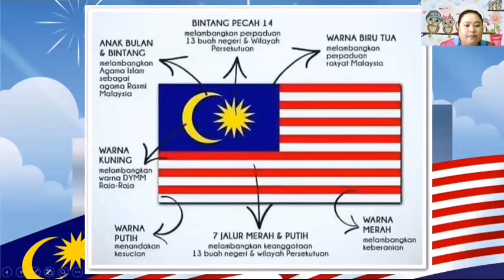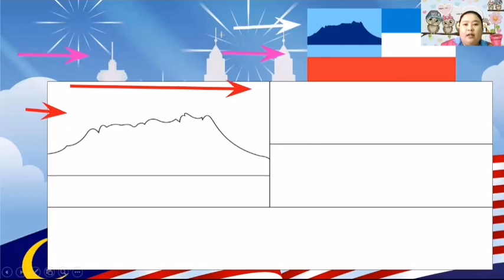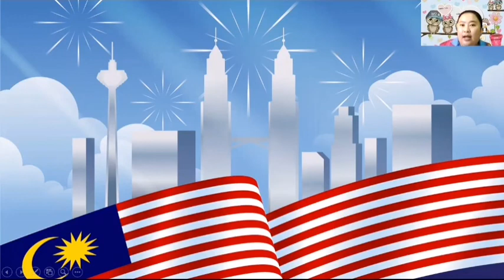Bulan Kemerdekaan (11.8.21)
Mengenal Bendera Malaysia dan bendera negeri Sabah.